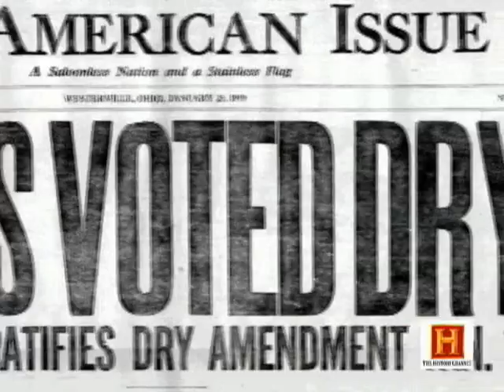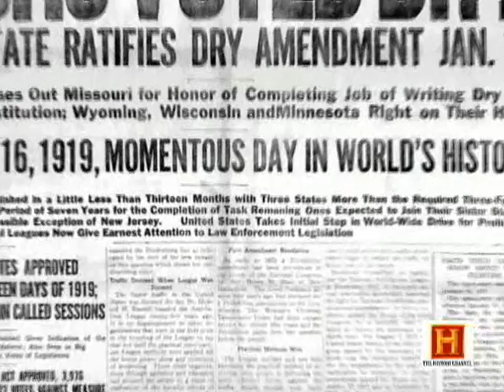A decade of Exploration: 1920's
an informative show based on the 1920's. I did this for an english class. enjoy